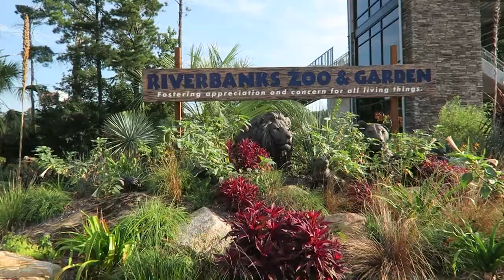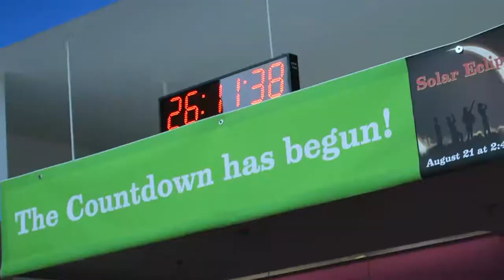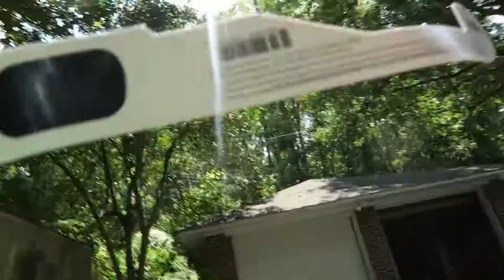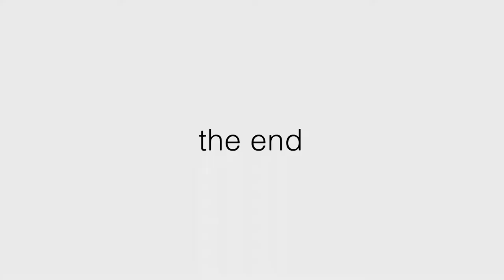TOTAL SOLAR ECLIPSE 2017